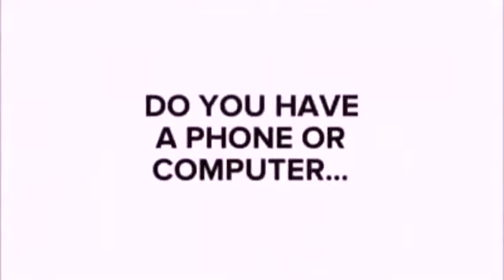Maymay vs BlackZod ( 24/7 Title Match )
The 24/7 title is on the line for this epic rematch